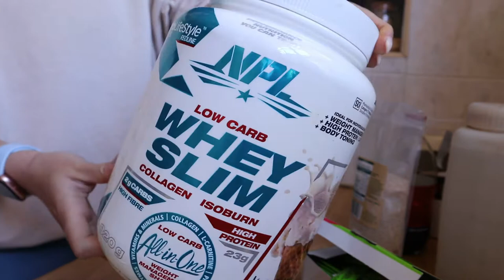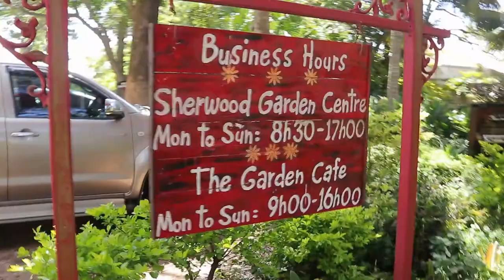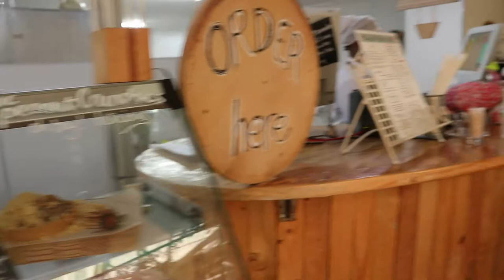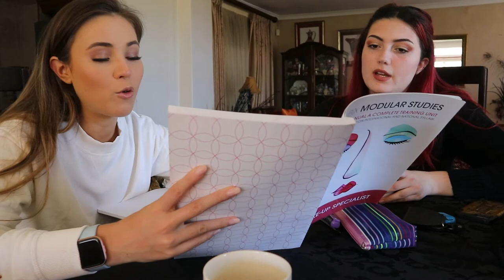Weekend Vlog; Gym, lunch dates, maid of honor, studies, cooking and more!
Hello my lovelies and welcome back to another weekend vlog!
Its the last weekend before VLOGGMAS starts!!!
Please find all recipes that were created throughout the course of this vides below:
smoothie recipe:
10 ice blocks
1/4 glass of cold water
1tbsp of phylum husk.
1tsp of vanilla essence.
2 sachets of sweetener.
half a scoop of protein powder.
1 tsp of simple delish, zero sugar toffee 7 coffee pudding.
1tbsp off instant coffee.

Naan bread recipe:
1 1/2 cups of double cream coconut yoghurt.
3 cups of self raising flour.
pink of salt.

Chicken tikka masala (found on Joshua Weissman's YouTube channel)

love
lolly x0x0